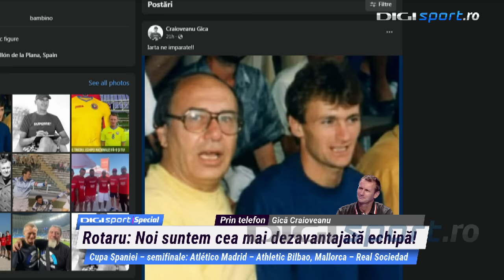Anunțul lui Gică Craioveanu, după Universitatea Craiova - FCSB 0-3: ”Sezonul s-a terminat!”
Gică Craioveanu a avut o intervenție telefonică la emisiunea Digi Sport Special unde a comentat partida dintre Universitatea Craiova și FCSB, scor 0-3.